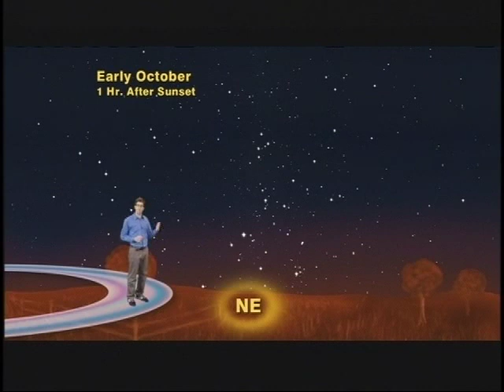Jack Horkheimer Star Gazer 1 Minute Sept. 19 - 25, 2011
"Call Triple A For Star Trouble"